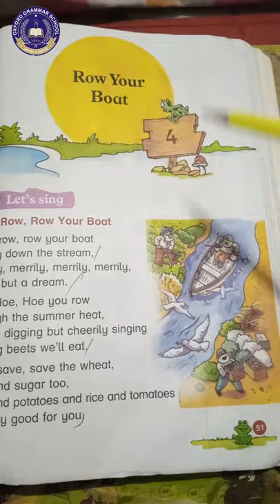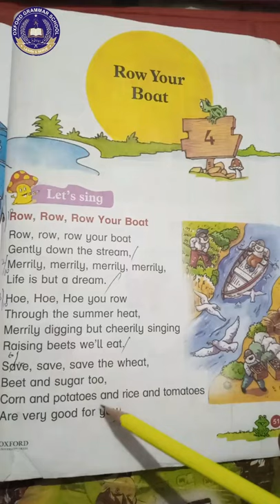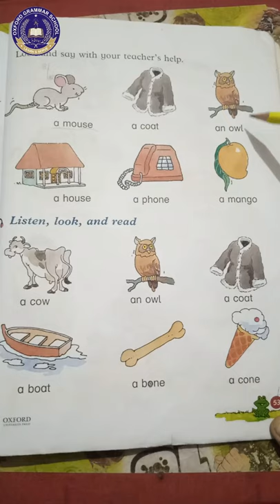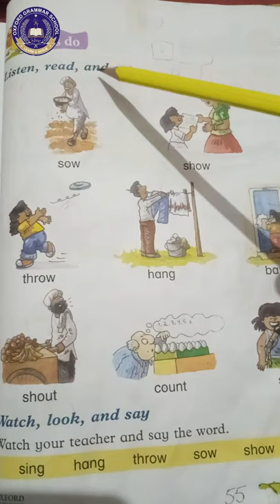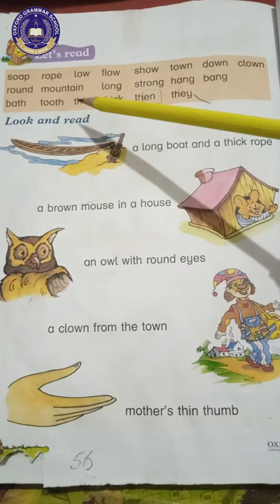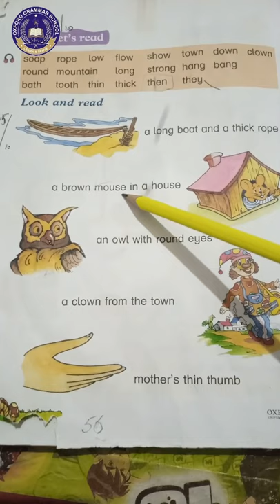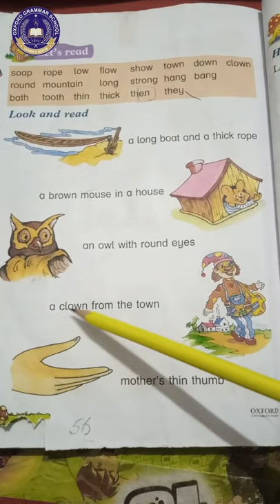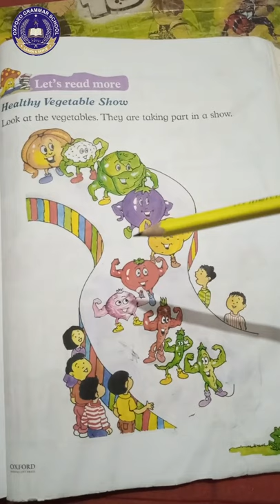Class KG Broadway English Page # 51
Class KG Broadway English Primer B
Unit 4 Row your boat
Page # 51